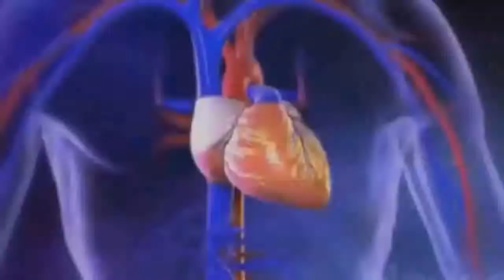5 Biggest Bites From The Most Dangerous Animals On Earth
5 Biggest Bites From The Most Dangerous Animals On Earth